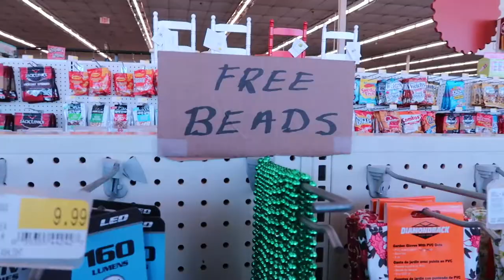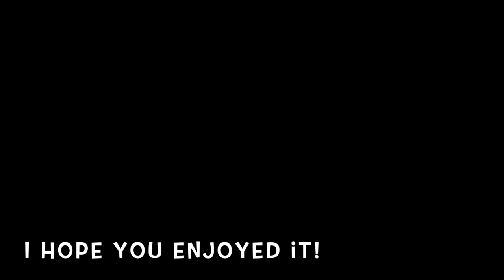"A Snippet Of My Day" Project - 2019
🥰 HOLA EVERYBODY! Today's video was going to be a compilation of a snippet of my day for a year but. well. we just didn't get it done. But here is what I do have and I hope you enjoy!